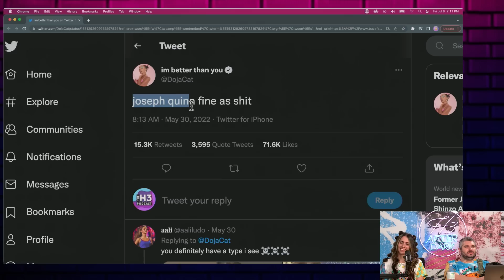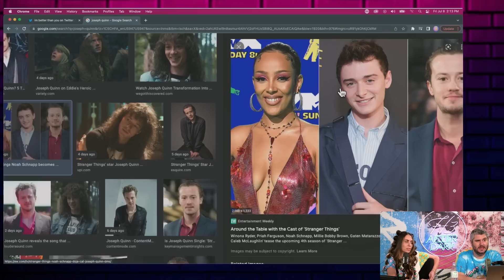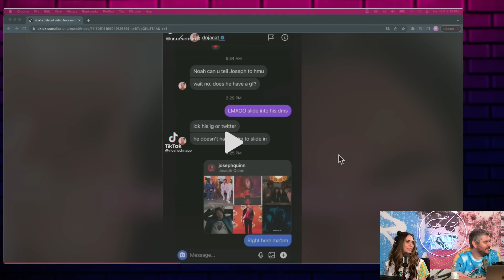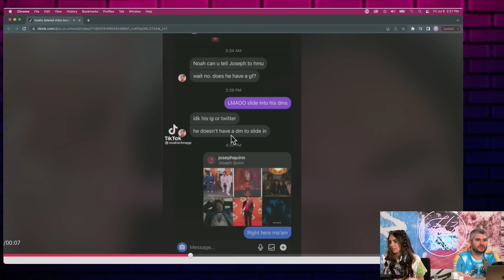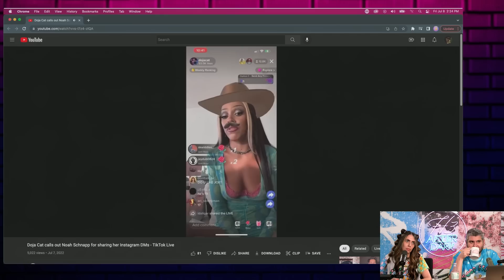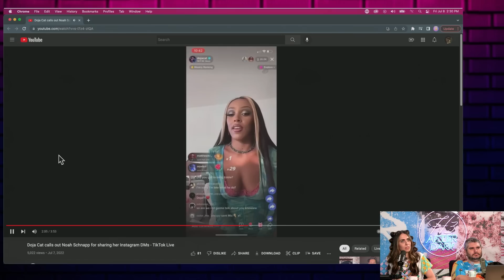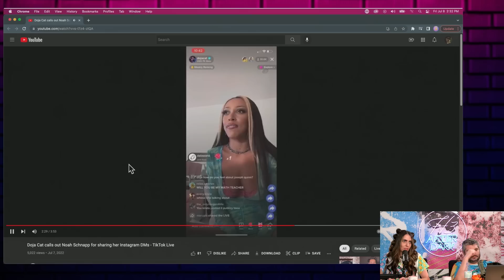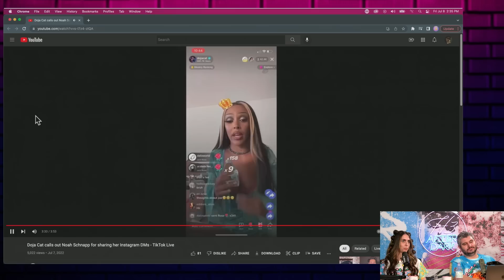Doja Cat Calls Stranger Things' Noah Schnapps a Snake